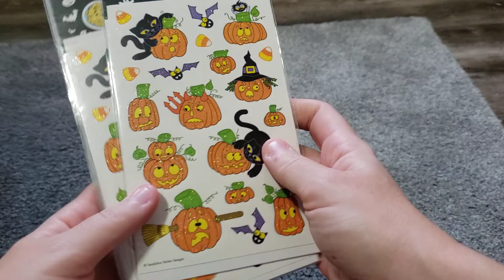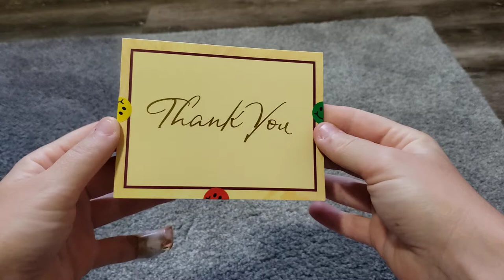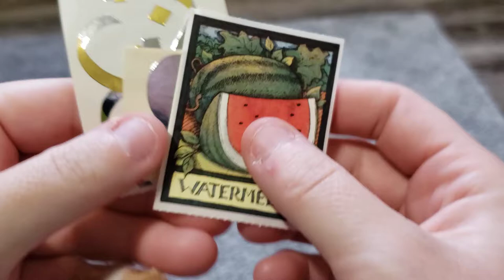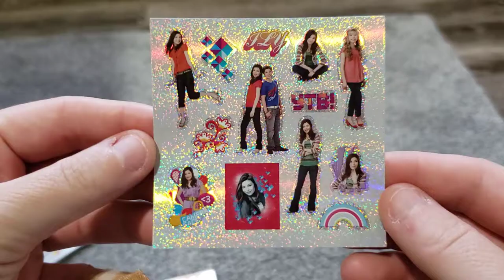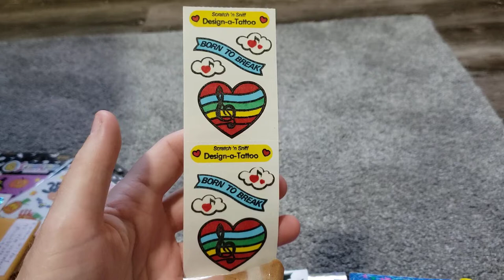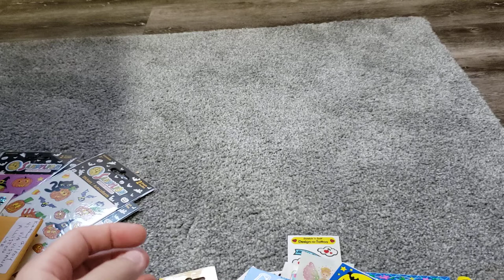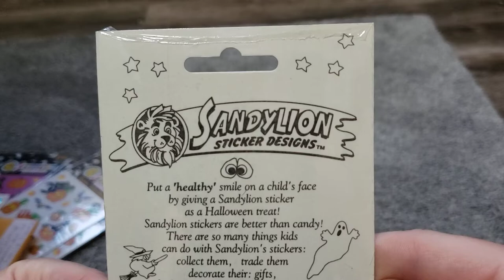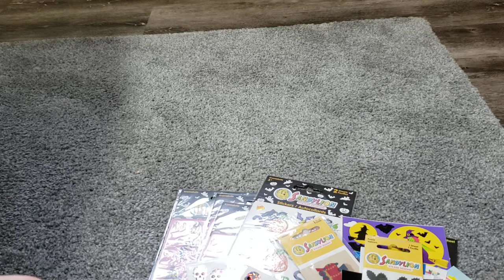Amazing Sandylion Sticker Mail Today 😍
thanks for joining me everyone. today was a super awesome mail day. hope u enjoyed sharing it with me  :)